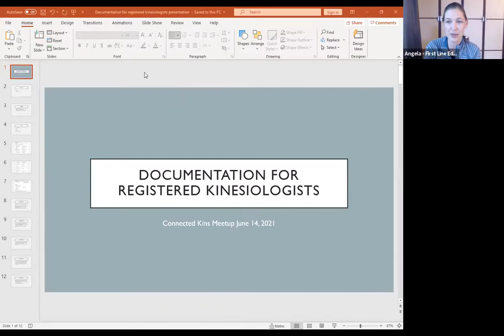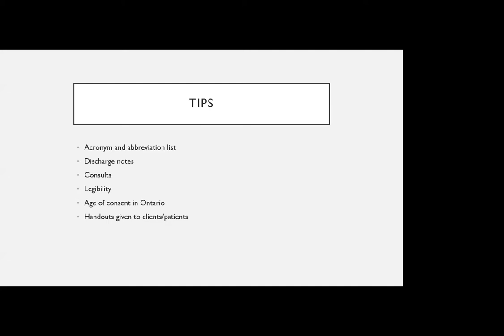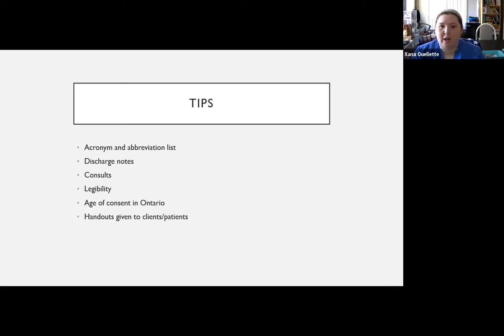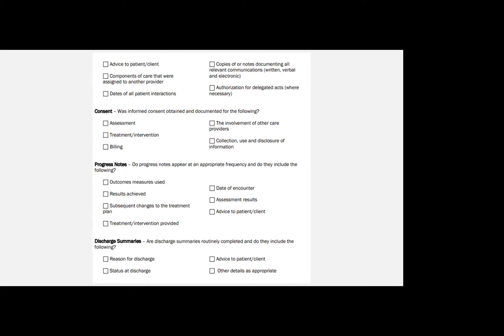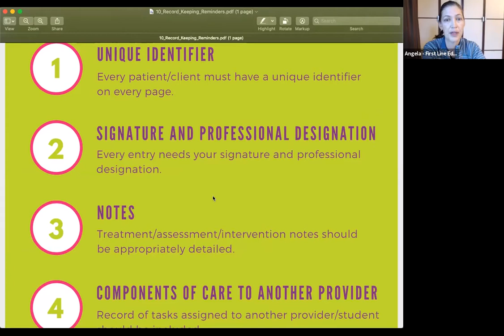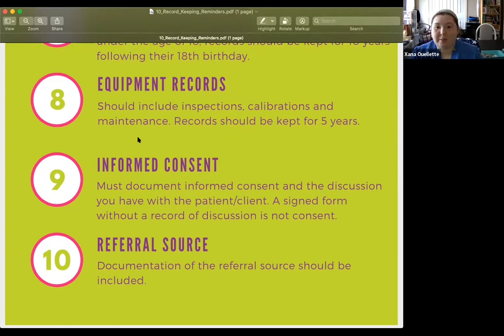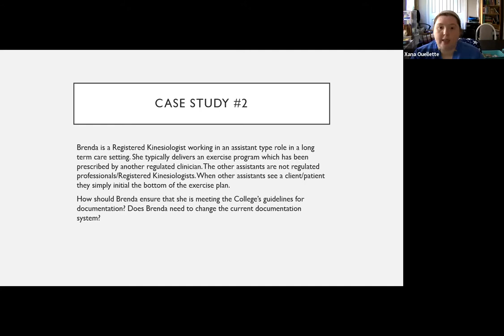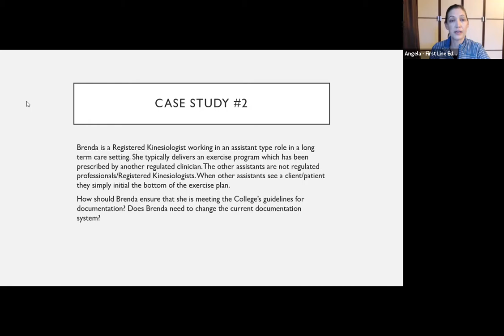CK Monday Meet up: Guest Xana Oulette (June 14, 2021)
Join us as we chat with Xana Oulette, part of the College of Kinesiologists of Ontario's Quality Assurance Committee - and knows a lot about record keeping!!

Xana has been a Registered Kinesiologist for 2 years. She graduated from the University of Windsor with a Bachelor's in Human Kinetics.

She has continued her education with a diploma in Gerontology and a certificate in WSIB Case Management.

Xana works as a Kinesiologist in an Occupational Rehab clinic and focuses on safe and early return to work for patients with a variety of conditions.

She is also a member of the College of Kinesiologists of Ontario’s Quality Assurance committee and has firsthand experience in the importance of good documentation 😅